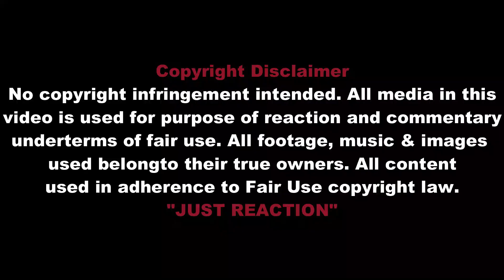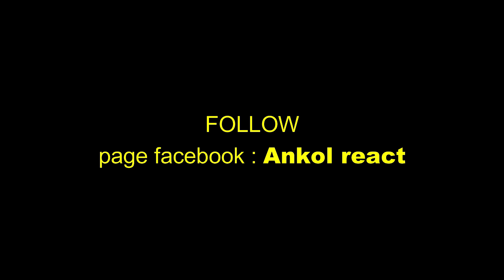🔴🇮🇩INDONESIA DI MATA ORANG TURKI!TURKI MENGANGGAP ORANG INDONESIA ADALAH MANUSIA YANG PALING BERADAP